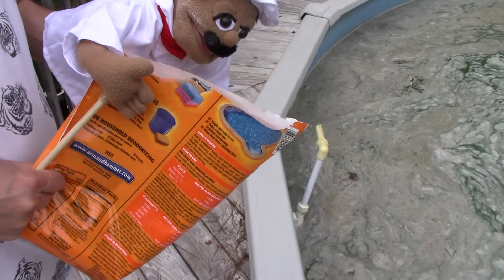Mario Plush Movie: Chef Pee Pee The Pool Boy!